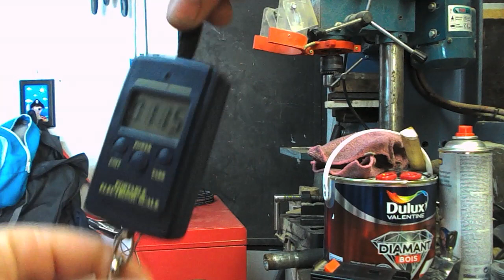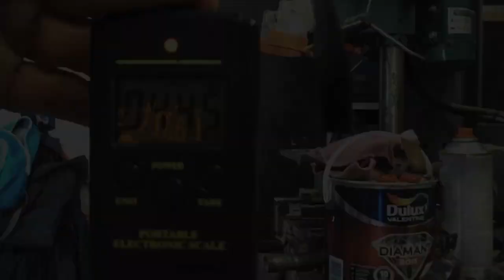Reconditionner réparer refaire batterie visseuse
Dans cette vidéo j'explique comment reconditionner une batterie de visseuse qui ne tient plus la charge ...
Avec possibilité de la reconditionner à l'identique ou alors de changer de technologie d'éléments comme par exemple de remplacer des accus nicd par li-ion.
Ceci afin de redonner une nouvelle jeunesse à votre visseuse ou autre appareil.